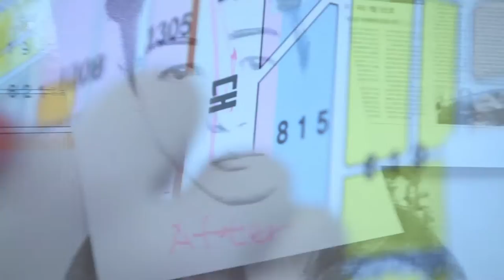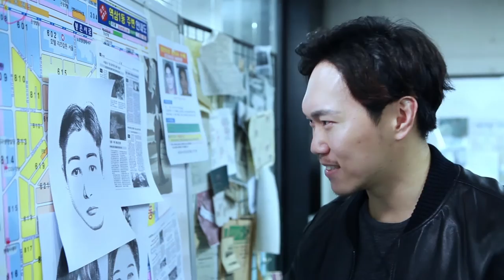Facial Contour at Wonjin Beauty Medical Group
The identikit of the two criminal suspects are actually the before and after photos of Facial Contour surgery. The suspect is actually one person!